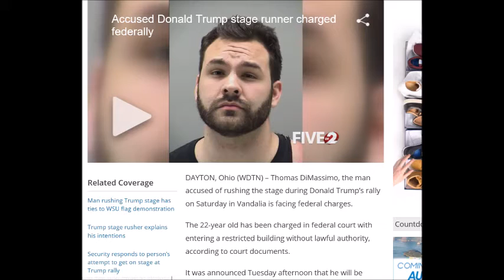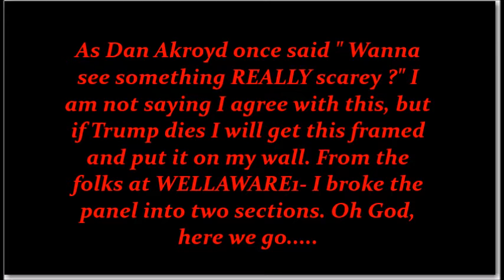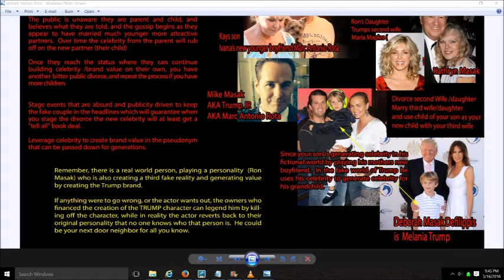Trump Attacker Is A Hollywood Actor/Writer - It's Fake !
This college "activist" CNN crap is just that ! Your news is so fabricated.  I can go back decades, even centuries, to demonstrate this fact. Be ready for the worst.